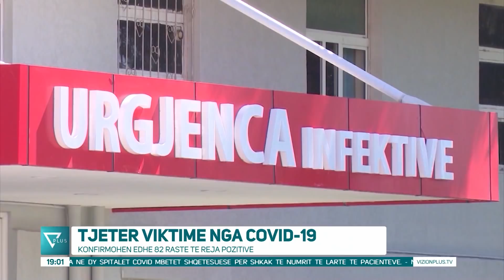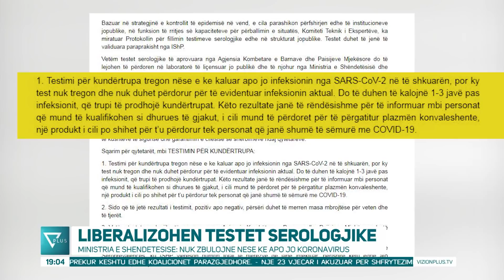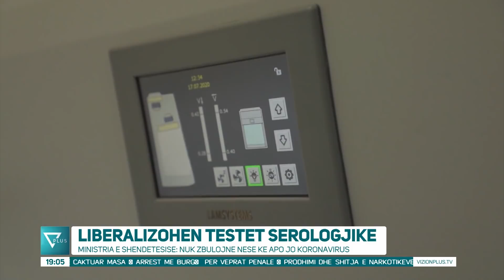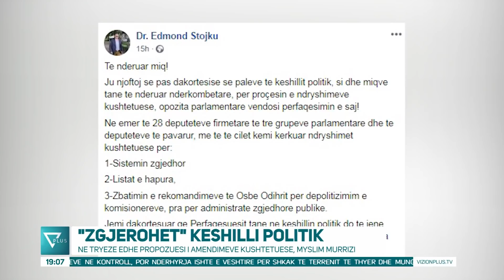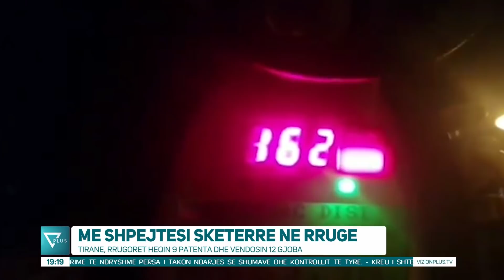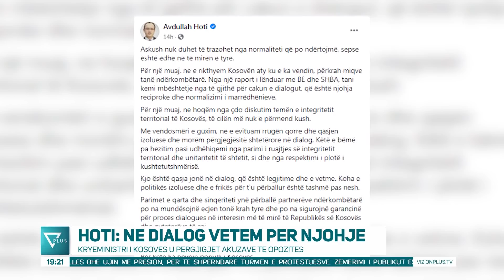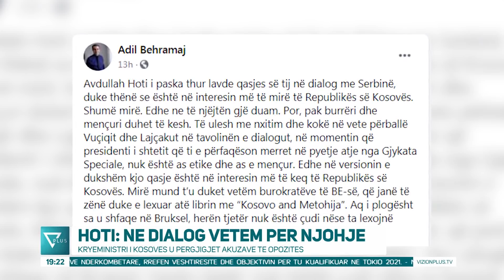News Edition in Albanian Language - 19 Korrik 2020 - 19:00 - News, Lajme - Vizion Plus